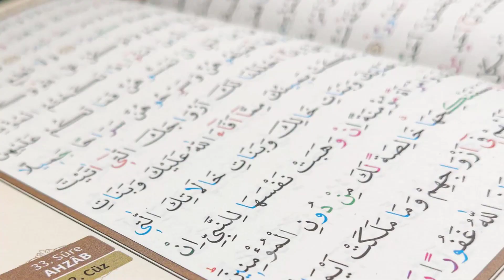KalayJadu Say Dasay Afrad Yeh Dua Perh Lain Jis Nay Jadu Kia Ho Ga Usi Per Palat Jaye Ga/ubqari mag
Hazrrat g ki Traff sy sub Wazaif ki ijazat aam hoti hy app nhi ghr bethey apny masly hal kr saty hn  hazrrat g ky channel ko zarror subscribe kr lain link neachy hy

Kalay Jadu Say Dasay Afrad yeh Dua Perh Lain Jis Nay Jadu Kia Ho Ga Usi Per Palat Jaye Ga